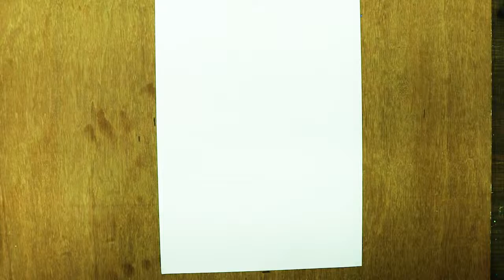Soft pastel Drawing